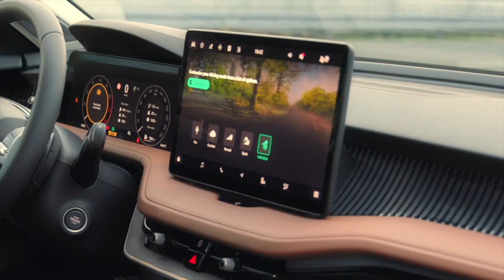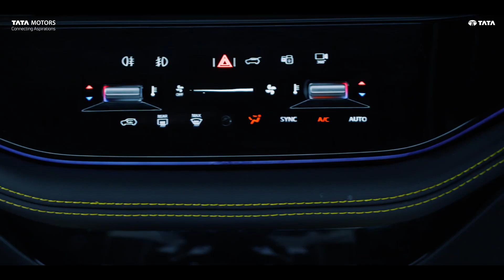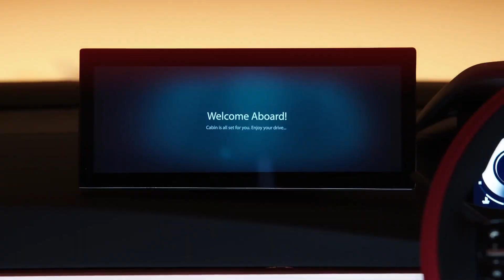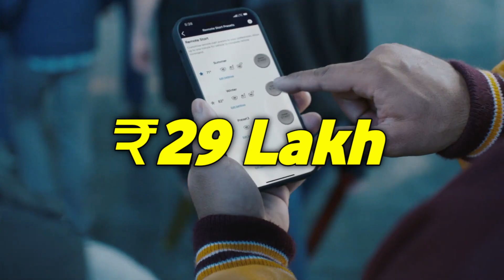Top of 24 Cars Launch in 2024 in India | Part-2 | Car Nation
This Video is About 24 Upcoming Cars in 2024.

Must Watch!!